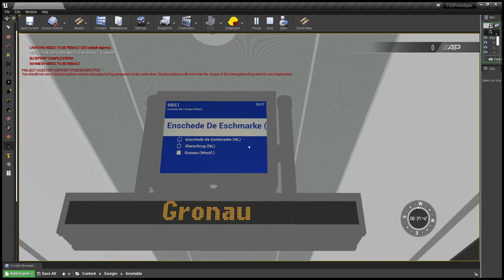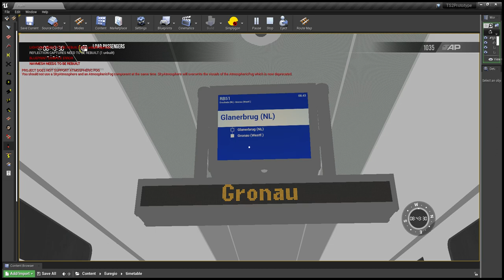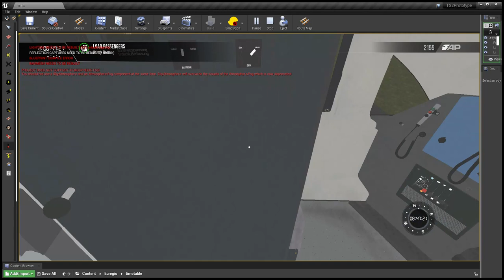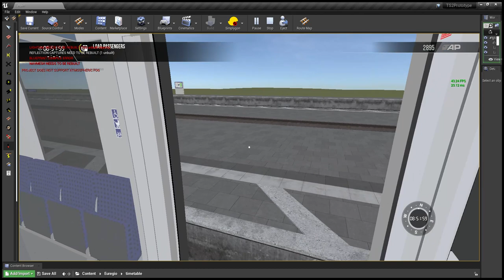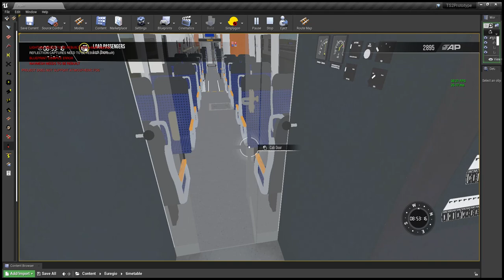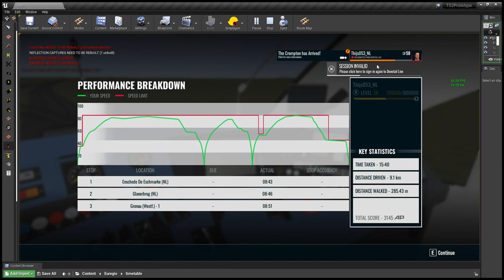Infratest Enschede (NL) - Gronau (westf.)